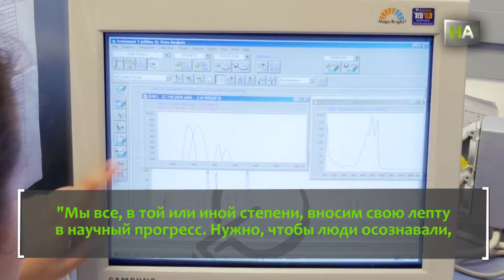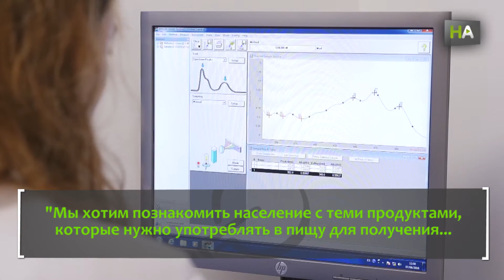НА Антонио Хесус Мелендес. Антиканцерогенное действие каротиноидов в продуктах питания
Антонио Хесус Мелендес – доктор фармацевтических наук и сотрудник Научно-технологического центра Севильского университета. С самого начала своей научной карьеры он заинтересовался каротиноидами, органическими соединениями, присутствующими в некоторых продуктах питания и способными предупреждать глазные заболевания и некоторые виды рака. Мелендес руководит Европейской сетью EUROCAROTEN и иберо-американской IBERCAROT, призванными продвигать научные исследования в области изучения роли каротиноидов в здоровье человека.